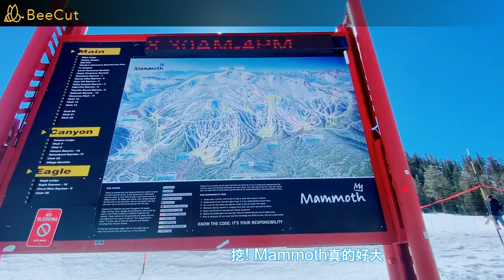和Woolly一起玩｜三月的猛瑪山雪況｜March Snow|單板滑雪🏂｜Snowboard Couples |南加州生活